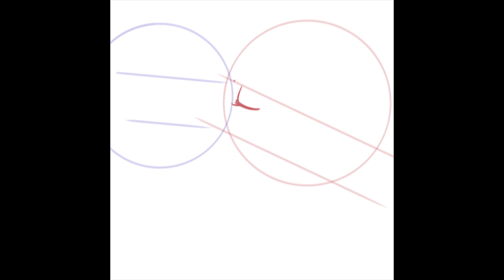How to Draw People Kissing 🙈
Free Drawing & Painting App: Sketchbook
Anime drawing brush: Felt Tip Pen

How to draw a cute boy
How to draw a hot boy
How to draw a sexy boy
How to draw a handsome boy
how to draw a guy
How to Draw Boy and Girl in Love
How to Draw a Cute Anime Couple

How To Draw Anime Boy -FOR BEGINNERS
drawing celebrities as anime characters
How to draw Anime "Basic Anatomy" (Anime Drawing Tutorial for Beginners)
【How to draw abs】Male Manga Body Tutorial
How to Draw HOT Anime MALE ANATOMY
How to Draw a HOT Anime Boy
How to Draw: Male Manga Body Tutorial
easy anime drawing | how to draw anime boy step-by-step easy
How to draw anime guy/ikemen for beginners (No Timelapse)
How to Draw Anime Abs and Muscles [No Timelapse]
[TUTORIAL] How to draw bodies for anime. (Male anatomy).
HOW TO DRAW MUSCLES IN 10 MINUTES | SixPack, Arms and Chest
Drawing hot boy, Drawing cute boy, Drawing bad boy, Drawing speedo boy
How to Draw Chest Muscles

anime boy drawing
boys drawing
boy x boy anime
anime hot
anime hot boy
anime hot sexy
sexy anime
hot anime sexy
how to draw hot anime boys
hot boy

Anime drawing Tutorial step by step for beginners and intermediates
Easy Manga Drawing Tutorial for Beginners Step By Step
how to draw animes for beginners step by step
draw anime

how to draw an anime boy
How to Draw Anime Boys
How to Draw Anime Girls
How to Draw Anime Hair
How to Draw Anime Head
head tutorial drawing
How to Draw Manga Female
How to Draw Manga Male
How to Draw Anime Body
how to draw body male
how to draw body
How to Draw Anime Hands
how to draw hands
How to Draw Backgrounds
How to Draw Tips

How to Draw on iPad
How to Draw on Procreate
How to Draw on ibis Paint x
ibispaint anime
How to Draw Sketchbook app
sketch anime
How to draw on Photoshop
how to draw anime in ibis paint
speedpaint anime boy
Drawing Anime Boy In Timelapse
Speed drawing anime
anime speedpaint ibispaint
anime speedpaint procreate
anime drawing time lapse